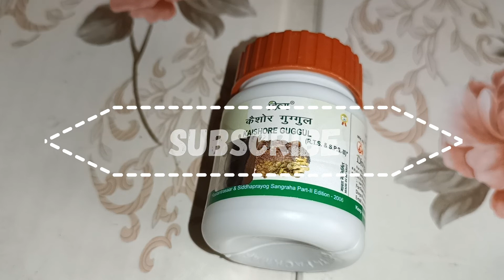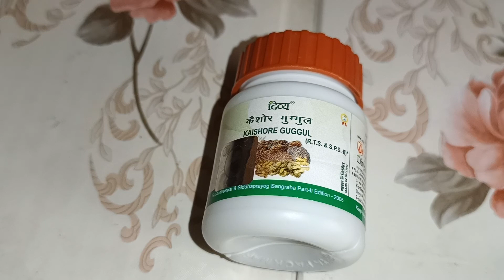Divya Patanjali Kaishore Guggul Tablets Review | पतंजलि दिव्य कैशोर गुग्गुल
Divya patanjali kaishore guggul tablets ek ayurvedic medicine hai jiska upyog uric acid, arthritis, skin diseases, pimples and blood clining jaise problemes me iska istemal hota hai. Hum iss video ke madhyam se kaishore guggul tabletes ke fayde, usage janenge and complete product review  karenge.